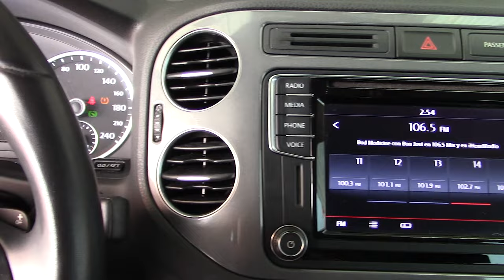Volkswagen / Tiguan / 2017 - 4151